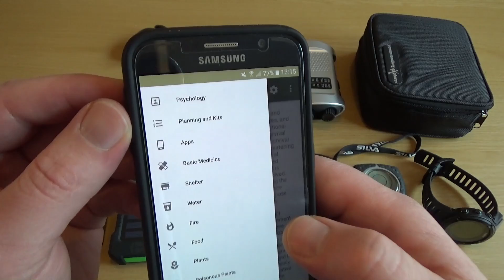MODERN SURVIVAL EQUIPMENT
IN THIS VIDEO I WILL SHOW YOU EQUIPMENT WHICH I HAVE ALWAYS WITH ME AND IT HELPS ME TO SURVIVE.

LED Flashlight Hand Crank Solar Powered Dynamo Carabiner Energy Torch.

- Emergency LED flashlight; Clip it on your backpack and take it for camping hiking climing etc.
- Solar charging; where there is sun light, there is power.
- Hand crank it to charge, keep the light from dying. Crank for 1 min gives 3 mins light
- Size: 124x45x32mm; Weight: 86g

Powermonkey Explorer Solar Power Powerbank Portable Charger

The Powermonkey Explorer - Powertraveller's flagship portable charger for the great outdoors - has had an update.

Works With:
iPhones/Smart Phones
Mobile Phone
iPods/MP3/MP4

Will Also Work With:
PSP/Hand-held/Games Consoles
Sat-Navs/GPS
Head Torches

Parameters:
Battery Type: Lithium-ion
Voltage: USB 5V
Battery capacity: 2200mAh (8Wh)
​Input: 5V 600mA
Output: 5V
​Output Max Current: 700mA
​Battery DImensions: 90 x 35 x 36mm, 83g
​Solar Panel Dimensions: 110 x 70 x 10mm, 88g
Total Weight: 171g

VariCore V20i Charger 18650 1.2V 3.7V 3.2V 3.85V AA/ AAA lithium battery smart charger.

This device is designed for portable, flexible and multiple battery types. it can detect the battery type and charging the battery is automatically selected in accordance with the charging current. Built-in LED indicators to show charging status and 5 V / 100 mAh USB output function.

Garmin eTrex 10 Outdoor Handheld GPS Receiver with Worldwide Basemap

Description
The Garmin eTrex 10 GPS is a rugged and waterproof satellite navigation system that boasts a compact design, meaning you can take it anywhere you go. The 2.2-inch TFT display is easy to read in any lighting situation, while the two AA batteries provide up to 25 hours of continuous use. The eTrex 10 supports geocaching, so you can store and display key information, including location, terrain, difficulty, hints and descriptions. There's no need to manually enter coordinates or keep paper print-outs. The eTrex 10 saves up to 50 itineraries and 1,000 waypoints, and has a log for 100 trails.

Suunto Ambit 2 Watch

The Suunto Ambit2 S is designed to fuel your passion for sports. Latest GPS in a light and sleek design with advanced features for running, biking, swimming and more. System Requirements continuity 2015 See all

Features:

Advanced outdoor and multisport functions
Personalize with 1000+ free Sports Apps
12 h battery life with GPS
Route & waypoint navigation
Positive / negative display switch